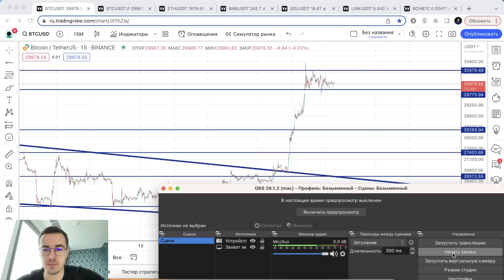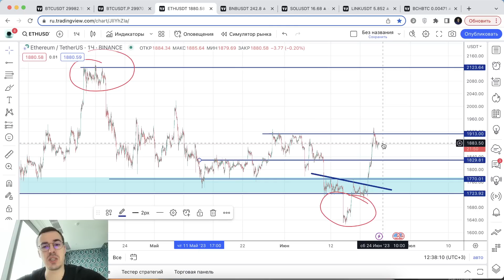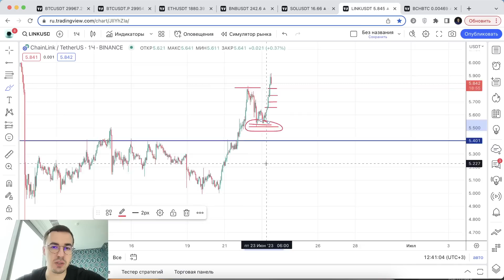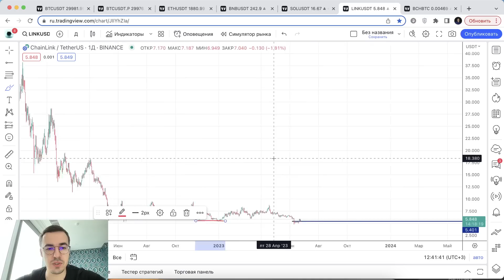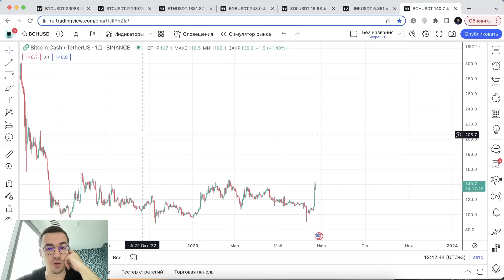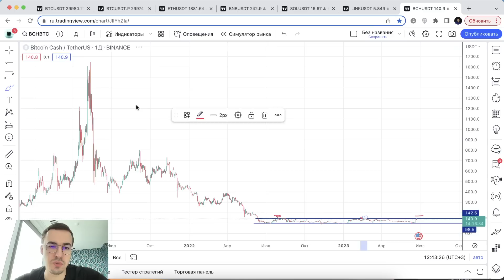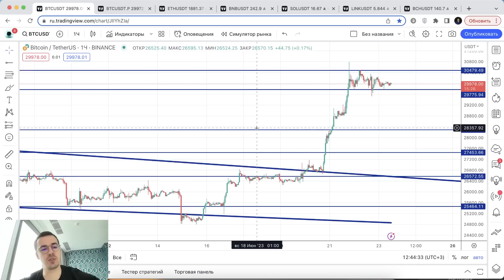Биткоин прогноз - куда пойдем после остановки?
Прогноз криптовалют: BTC, ETH, LINK, BNB, BCH